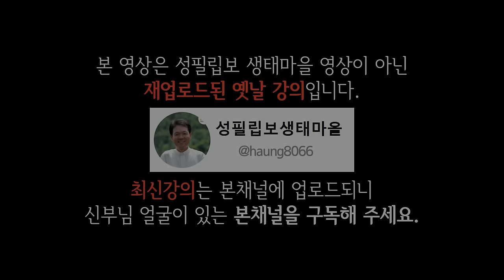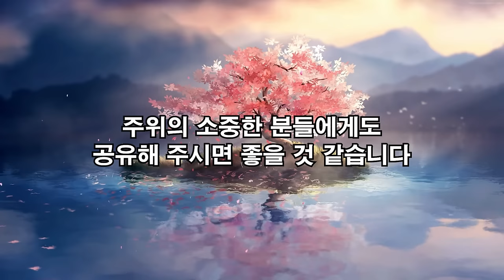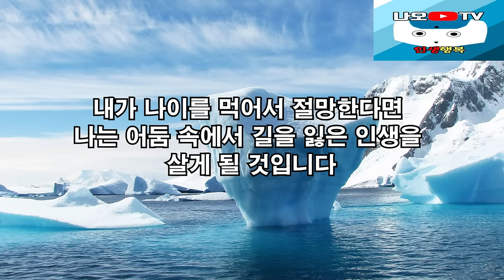늙어서도 늘 보고싶은 부모가 되는 방법, 꼭 보세요 l 자식과 사이좋은 부모의 특징 l 황창연 신부님 행복특강 l 인생철학 l 인생명언 l 힐링 l 강연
신부님의 강의에 이어서 늙어서도 늘 보고싶은 부모가 되는 방법에 대해 들려드리겠습니다.
감사합니다.

🕐 타임라인 🕐
00:00 하이라이트
01:37 황창연 신부님 행복특강
42:49 늙어서도 늘 보고싶은 부모가 되는 방법
56:23  자식과 사이좋은 부모의 특징
01:10:34 나오티비 견해
01:10:46 반복재생(필요한 분들만 들으세요)